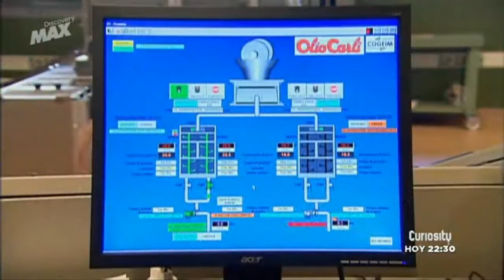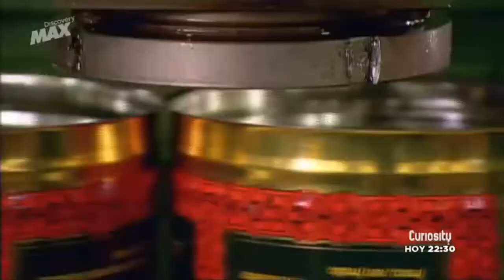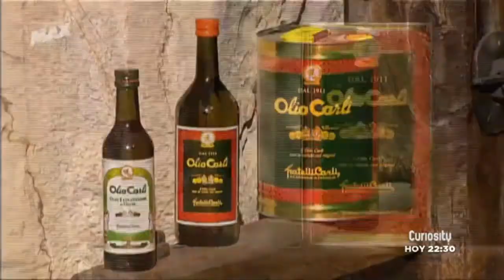Asi lo Hacen Aceite de Oliva Discovery Max en hd.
Aca les traemos capitulos de una serie impresionante y adictiva como lo es Asi lo Hacen de DS Max